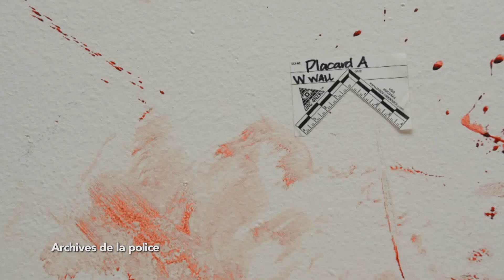Enquêtes criminelles : Portland : L'assassinat de Charlie McCoy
Les enquêteurs Coffey et Dolbey arrivent sur la scène de crime et découvrent le corps mutilé du jeune Charlie McCoy.

Une forte dose de suspense, des relations passionnelles et tourmentées, des enquêtes complexes, ID est une fenêtre ouverte sur des histoires réelles qui nous invitent à découvrir les nuances les plus obscures de la nature humaine. Le fait divers raconté comme une série !